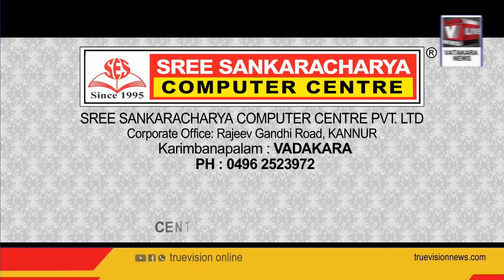നാദാപുരം അഗ്നിരക്ഷാ നിലയത്തിന് ഇനി പുതിയ MTU വാഹനം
നാദാപുരം അഗ്നിരക്ഷാനിലയത്തിൽ പുതുതായി ലഭിച്ച ആധുനിക രീതിയിലുള്ള MTU വാഹനം ബഹു. നാദാപുരം എം എൽ എ ഫ്ലാഗ് ഓഫ് ചെയ്തു.5000 ലിറ്റർ വെള്ളവും വഹിച്ച് വേഗതയിൽ കുതിക്കാൻ കഴിയുന്ന ഈ വാഹനത്തിന്റെ മുകളിൽ ഘടിപ്പിച്ച മോണിറ്ററിൽ നിന്നും ഹോസിന്റെ സഹായമില്ലാതെ വെള്ളവും ഫോമും ശക്തിയായി പുറത്തേക്ക് അടിക്കാൻ കഴിയും.

nadapuram palliyile song,
nadapuram palli,
nadapuram palliyile,
nadapuram khandanam,
nadapuram govt college,
nadapuram song,
nadapuram palliyile chandana kudathinu,
nadapuram khandanam hussain salafi,
nadapuram bus stand,
nadapuram binu case malayalam,
nadapuram binu case,
nadapuram bomb blast muslim league,
batman nadapuram,
rajesh nadapuram bhagavad gita,
najiya nadapuram birthday song,
nadapuram de paris,
nadapuram doctors,
peddapuram dargah centre,
peddapuram documentary,
peddapuram drama songs,
peddapuram dargah,
peddapuram durga petals,
peddapuram district,
d paris nadapuram,
nadapuram english medium school,
najiya nadapuram election song,
nadapuram food,
nadapuram food review,
nadapuram food vlog,
nadapuram food making,
nadapuram first cry,
faisal nadapuram song,
faisal nadapuram,
firos nadapuram songs,
nadapuram gandanam hussain salafi,
nadapuram government college,
nadapuram govt college fight,
nadapuram gym,
nadapuram gandanam,
nadapuram gandanam 9 perod abdurahman saqafi,
nadapuram gandanam 2,
nadapuram history,
nadapuram hussain salafi,
nadapuram housewarming,
nadapuram hotels,
nadapuram home,
nadapuram honey cake,
rajesh nadapuram hindu aikya vedi,
i love nadapuram,
nadapuram juma masjid,
nadapuram jaihind,
nadapuram so jao,
malappuram kalyanam,
nadapuram kallachi,
nadapuram karaoke,
nadapuram gandanam perod usthad,
nadapuram gandanam 1,
l love nadapuram,
nadapuram masjid,
nadapuram mudi,
nadapuram marriage,
nadapuram mall,
nadapuram mugamugam,
nadapuram melam,
nadapuram mappila part,
nadapuram melam tripunithura,
m shamim nadapuram,
nadapuram north mlp school,
nadapuram nanma,
nadapuram north mlp school oppana,
nadapuram north mlp school 2020,
nadapuram nattil ulla saleem kodathoor,
nadapuram news,
nadapuram oppana,
najiya nadapuram official,
mega oppana nadapuram,
nadapuram palliyile song original,
nadapuram palli song,
nadapuram palliyile song karaoke with lyrics,
nadapuram park,
nadapuram palliyile song sithara,
nadapuram road,
nadapuram restaurant,
nadapuram rss,
nadapuram road walkway vadodara,
nadapuram riot,
nadapuram rooms,
rajesh nadapuram speech,
malappuram song,
nadapuram samvadam,
nadapuram saina,
nadapuram status,
nadapuram singer,
nadapuram school,
nadapuram tamil,
nadapuram turf,
nadapuram tamil song,
nadapuram tourist places,
nadapuram to vadakara,
nadapuram town,
nadapuram temple,
nadapuram taluk,
nadapuram govt up school,
nadapuram khandanam perod usthad,
period usthad nadapuram gandanam,
period usthad nadapuram,
nadapuram volleyball,
nadapuram vlogs,
nadapuram volleyball 2020,
nadapuram volleyball match,
nadapuram volley,
nadapuram wedding,
nadapuram whatsapp status,
nadapuram wedding video,
nadapuram waterfalls,
nadapuram watch shop,
winners nadapuram,
najiya nadapuram wedding song,
nadapuram palliyile whatsapp status,
nadapuram khandanam 1,
nadapuram volleyball 2021,
6 doctors in nadapuram,
nadapuram khandanam 8 hussain salafi,
hussain salafi nadapuram gandaan 9,
nadapuram gandanam 9 hussain salafi